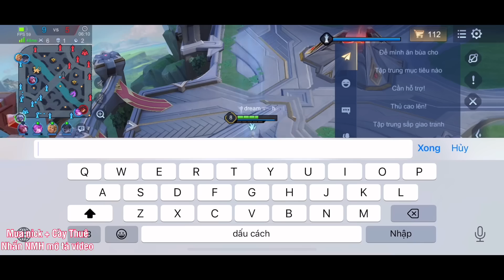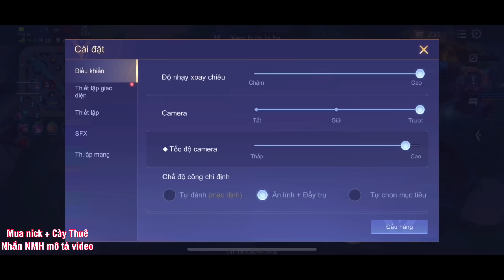Đội Hình 5 Pháp Sư - Team Địch Lên Hẳn Toàn Đùi Gà - Xạ Thủ Đóng Toàn Kháng Phép và Cái Kết